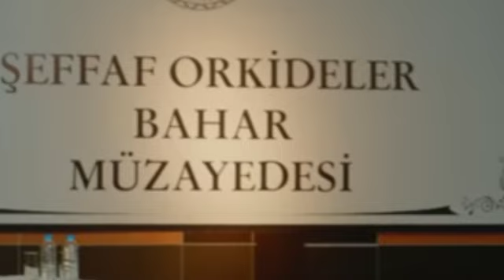No Te Vayas Sin Mi | Capitulo 137 / HD ¿Que hace nurt aqui?